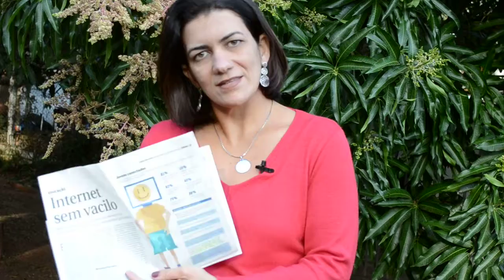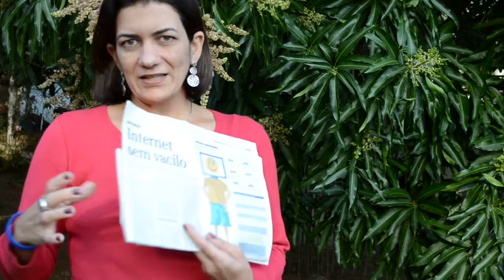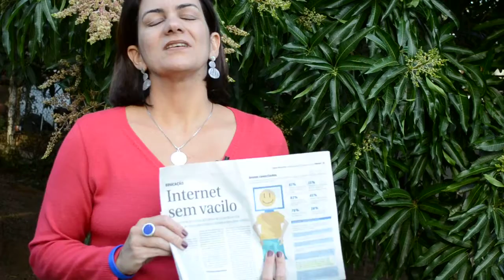Internet com cuidado | 76 de 365 | Maro Camargo